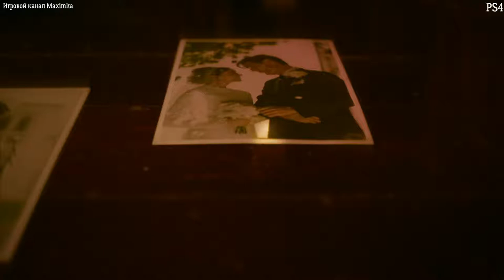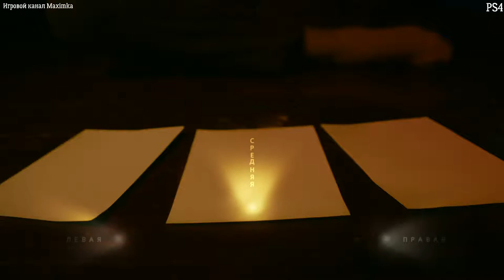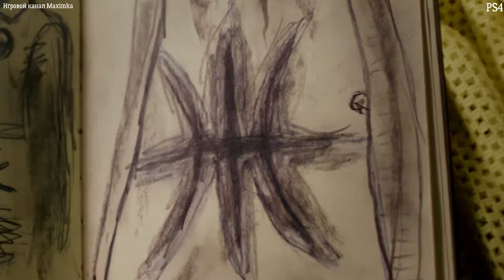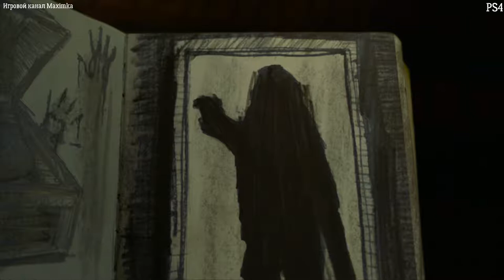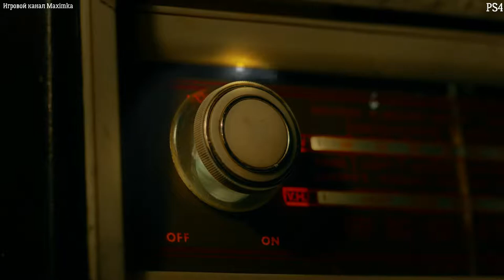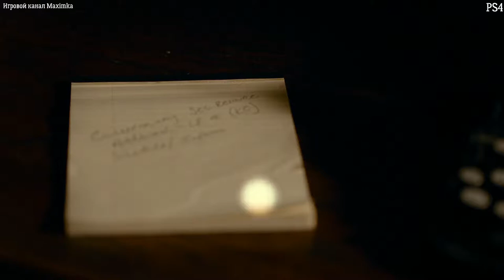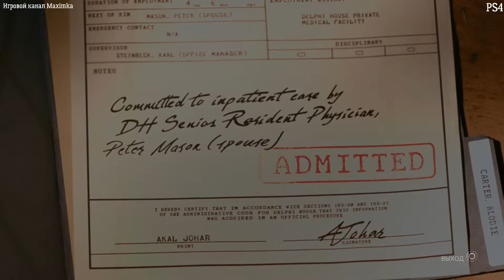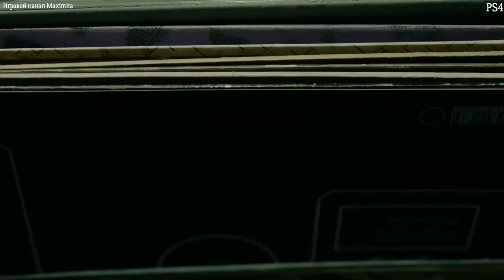Erica прохождение часть 1 Ps4